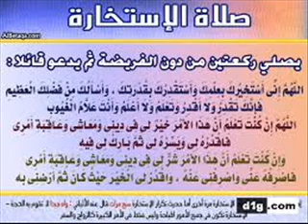Salat Al istikhara - صلاة الاستخارة - الشيخ بن عثيمين